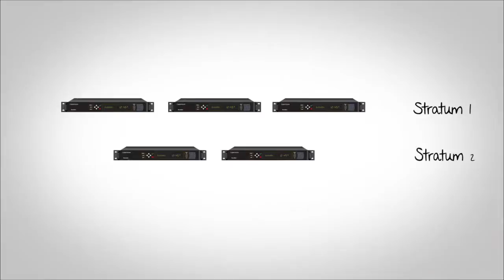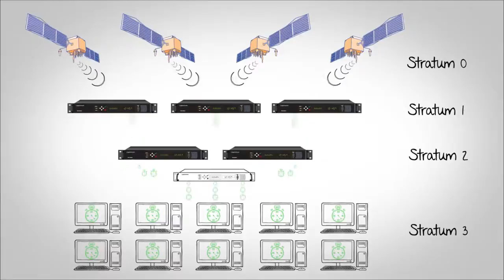NTP over Anycast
Spectracom time servers include an NTP over Anycast feature to greatly simplify network synchronization deployments. You can use a single server address for NTP clients while optimizing a high availability and scalable server configuration.

For the highest performance, Spectracom recommends multiple redundant GPS-based time servers at stratum-1. Similar time server appliances are deployed at stratum-2 with unicast connections to stratum-1. Then, utilize anycast routing of NTP between stratum-2 servers and all other network elements.